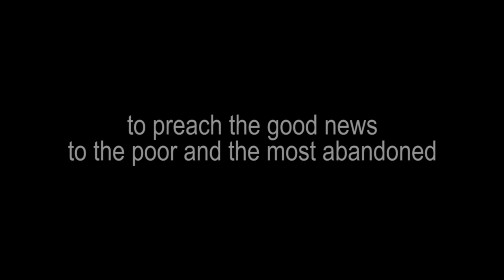The Redemptorists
Redemtorists Promotional Video
Concept and Editing: Biju Madathikunnel, C.Ss.R.
Produced by Scala News, Rome, Italy